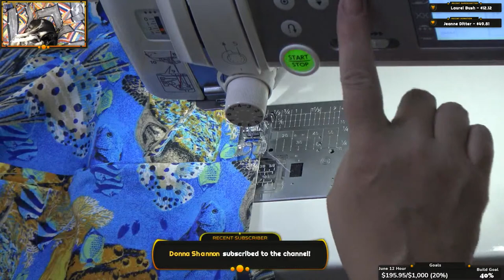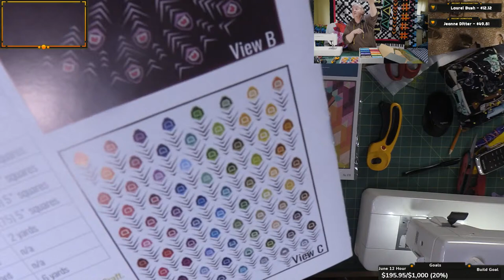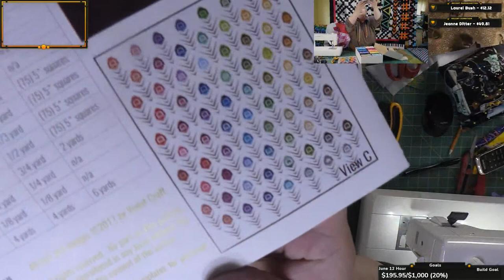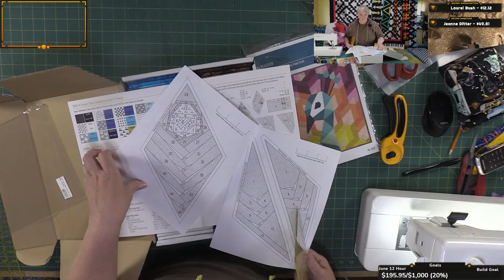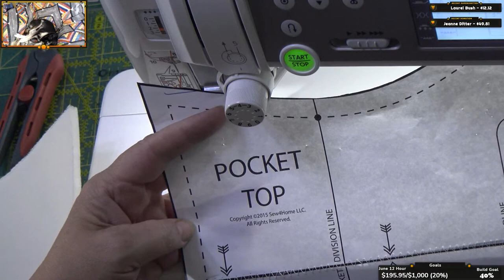How To Make Tote Bags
Time to make some tote bags for everyday use.  We use them all the time and often find we could use more.

Go here to Donate to the build of our Quilt Shop Bricks and Mortar store.
For each $1000 reached, a 12-hour stream will be scheduled.